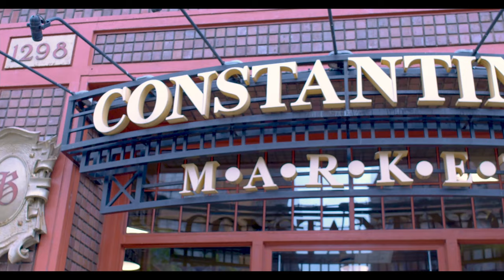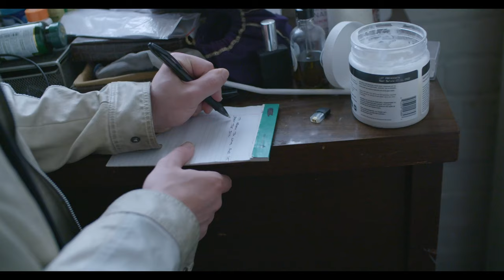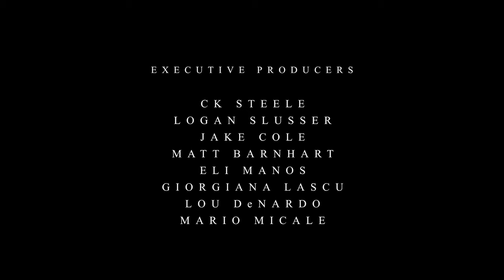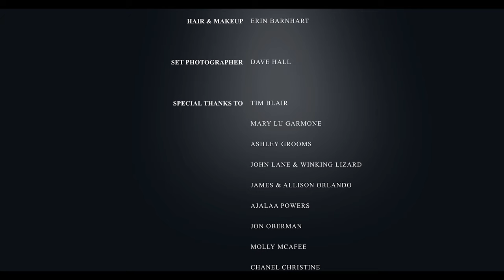Don't Shoot the Piano Man | Full Romance Movie | Free HD Romantic Drama Music Film | RMC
A talented but down-on-his-luck pianist struggles with depression and bad habits as he tries to keep his relationship, and his sanity, intact.
2022 | Stars: CK Steele, Robbie Barnes, Lina Edwards | Director: Jake Cole, Logan Slusser